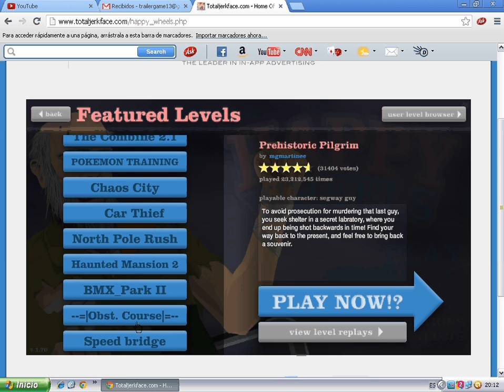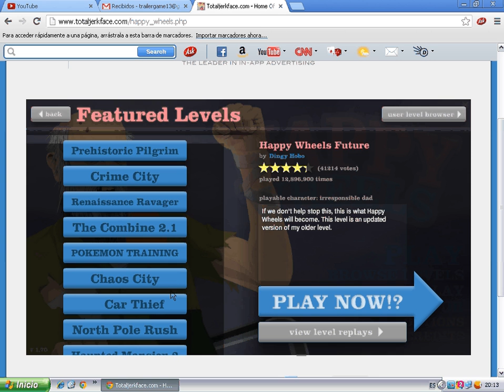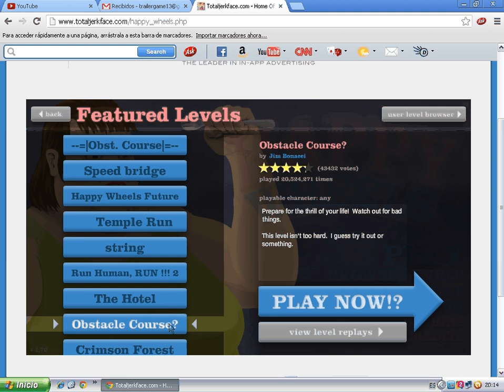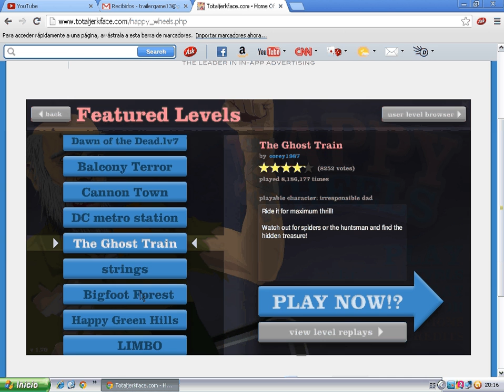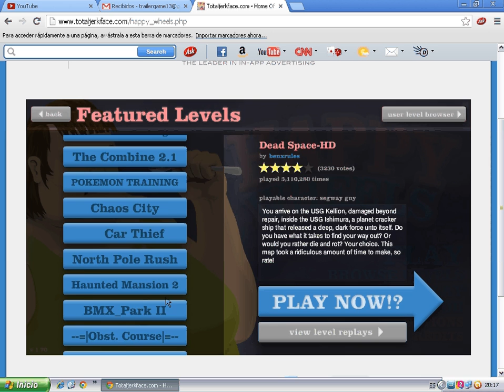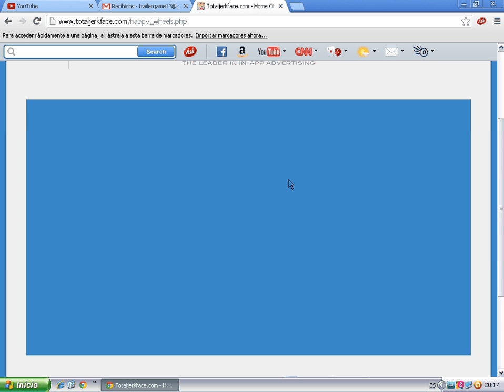Vamos Peter!!!!!!!!!!! -Happy Wheels primeros niveles. Ep.1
Ya se q la calidad del video q no es buena pero ago lo q puedo.
 Peter le llamo al abuelo del silla de ruedas.